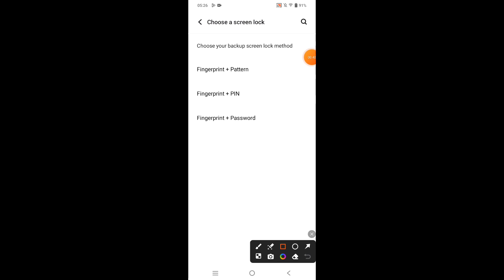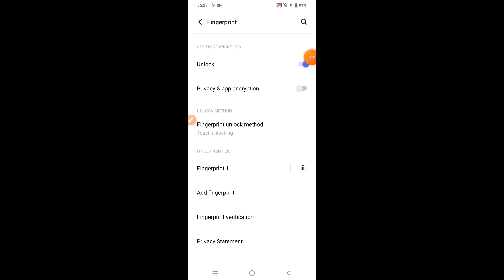How to set fingerprint lock in Vivo Y200 5G || Vivo Y200 5G me fingerprint lock kaise lagaye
Hello dosto, aaj maine is video me bataya hai ki Vivo Y200 5G me fingerprint lock kaise lagaye, dosto Vivo Y200 5G me fingerprint lock set karna bahut aasan hai. Agar aap bhi janna chahate hain ki Vivo Y200 5G me fingerprint lock kaise lagaye to is video ko pura dekhiyega, thanks friends.

Hello friends, in this video, I've explained how to set up Fingerprint Lock on Vivo Y200 5G. Setting up Fingerprint Lock on Vivo Y200 5G is very easy. If you want to know how to set up Fingerprint Lock on Vivo Y200 5G, be sure to watch this entire video. Thanks, friends.

How to set fingerprint lock in Vivo Y200 5G
Vivo Y200 5G me fingerprint lock kaise lagaye
How to set fingerprint lock on Vivo Y200 5G
Vivo Y200 5G me fingerprint lock kaise lagate hain
Vivo Y200 5G me fingerprint lock kaise set kare
How to set fingerprint lock Vivo Y200 5G
Vivo Y200 5G fingerprint lock
Vivo Y200 5G
fingerprint lock